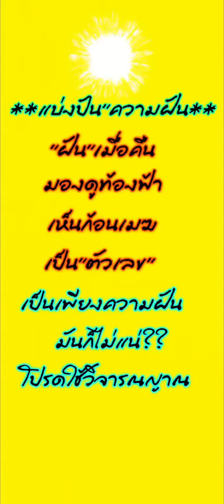@ฝันเห็นก้อนเมฆเป็นตัวเลข#อยู่บนท้องฟ้า##มาลุ้นกัน